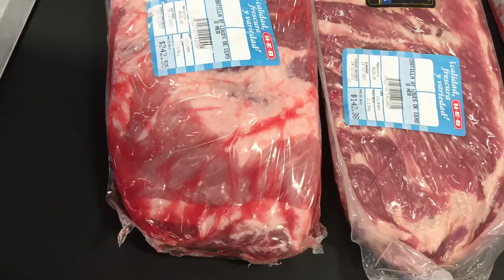Costillas BBQ Trailer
BBQ
Trailer
Entrada del Canal